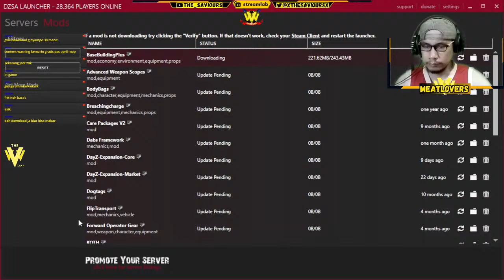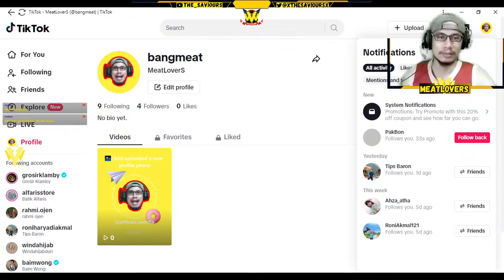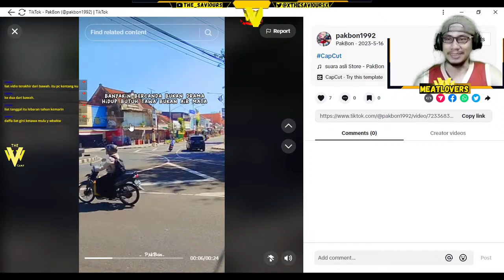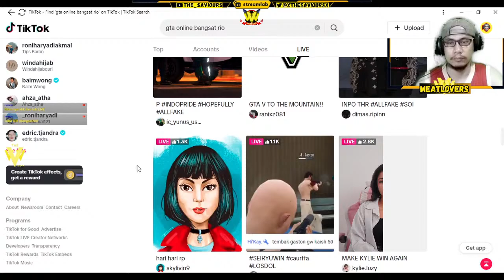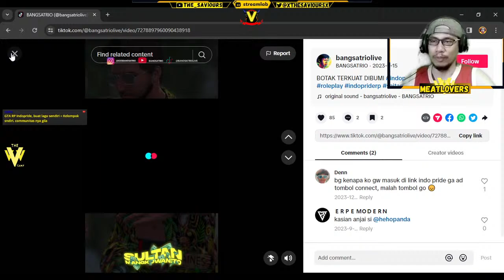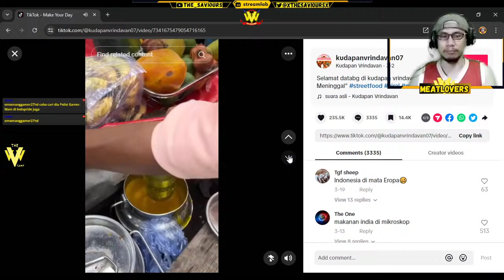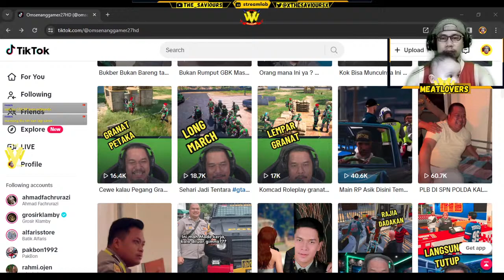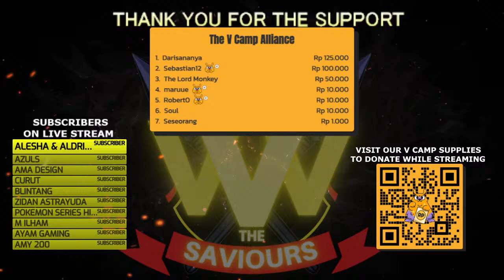🔴LIVE - DayZ | Just Playing Hardcore # 15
WELCOME TO THE VCAMP.
JOIN OUR WAY IN SURVIVAL GAME AND BE PART OF V CAMP COMMUNITY.
THANK YOU FOR THE SUPPORT. WISH THE BEST FOR ALL GAMERS IN INDONESIA AND ALL AROUND THE WORLD.
BEST REGARDS
[ MeatLoverS ]